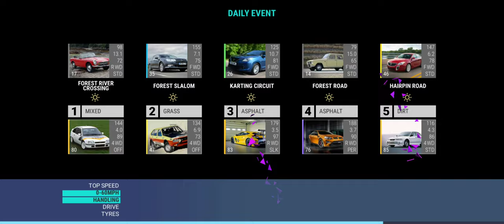Top Drives Events: Western Wyverns